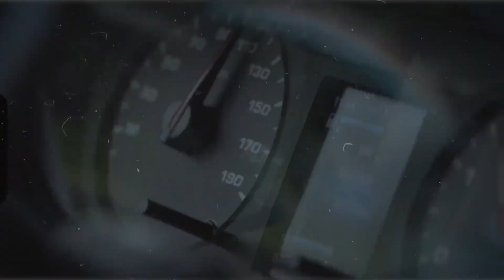50岁离职带妻子漫游中国，第7年房车旅行出发啦，聊聊旅行计划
哈喽，大家好！